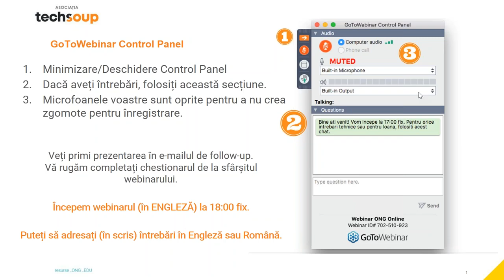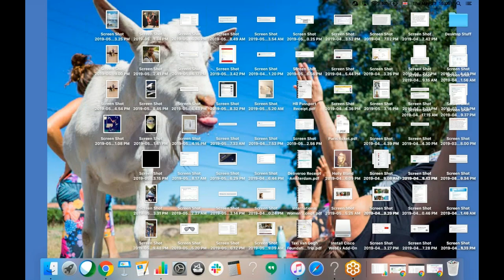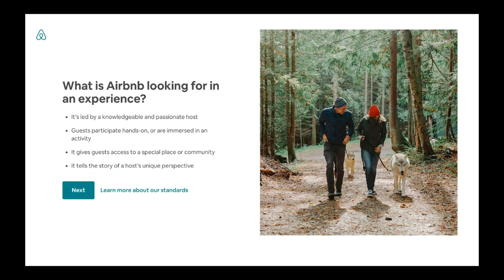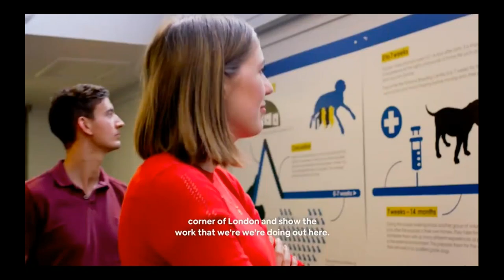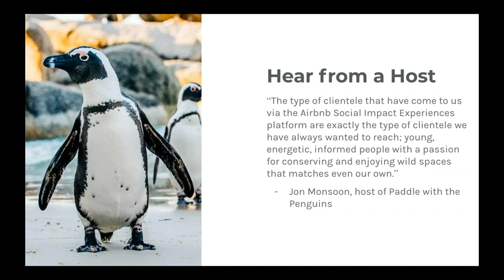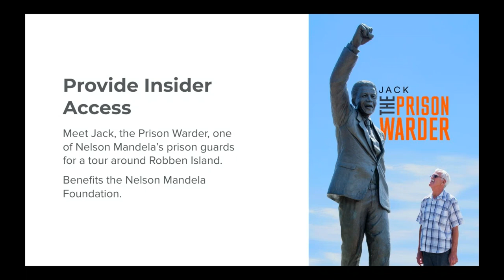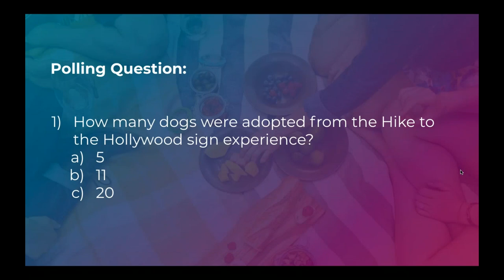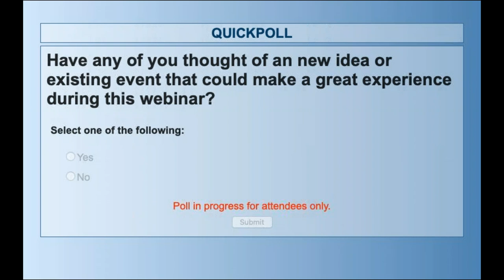Social Impact Experiences: the Airbnb program for NGOs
This is the recording of the webinar (in English) with Holly Bland, Social Impact Experiences* Manager Airbnb EMEA, unfolded on 23 of May 2019, for NGO Online: The Digital School for NGOs Romania.

The webinar covered:
– The history of Airbnb experiences
– Social Impact Experiences around the world
– Tips on designing a successful experience
– How you can leverage the platform for your NGO

*Începând de anul acesta, organizațiile nonprofit pot beneficia prin Programul TechSoup de Airbnb Social Impact Experiences, un nou instrument care te ajută să faci fundraising de impact pentru organizația ta, de data aceasta cu o audiență globală prin Airbnb, cea mare mare platformă de home-sharing din lume.

Înscrie-te în Programul TechSoup pentru a avea acces la peste 170 de produse software sau servicii cloud și traininguri gratuite despre tehnologie